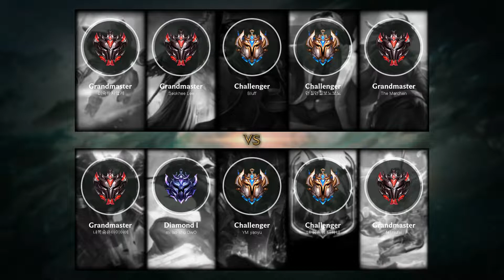Zac Support vs Senna - KR Grandmaster Patch 10.3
- Runes: 00:18 (Aftershock)
- Damage dealt: 27:28
- Ability & Build: 27:17
- Skin: Pool Party Zac